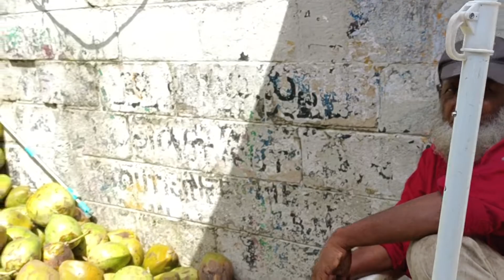Thunder Coconut, Vasanth Nagar, Bangalore, good for health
Thunder Coconut, Vasanth Nagar, Bangalore,